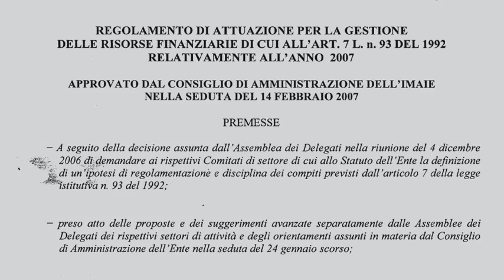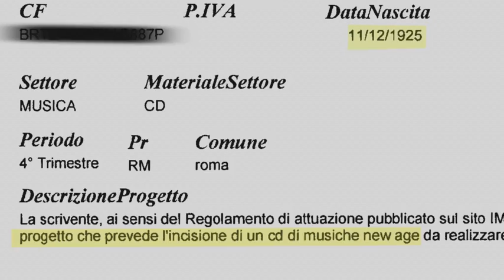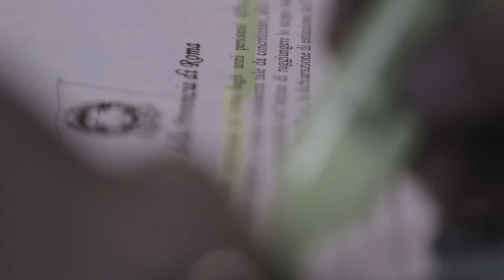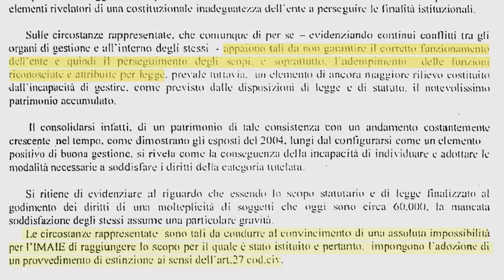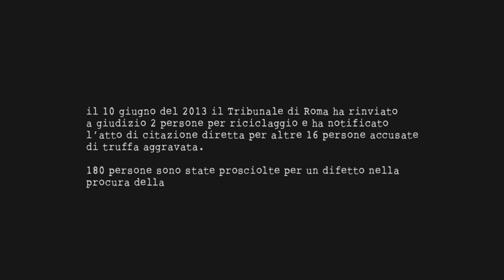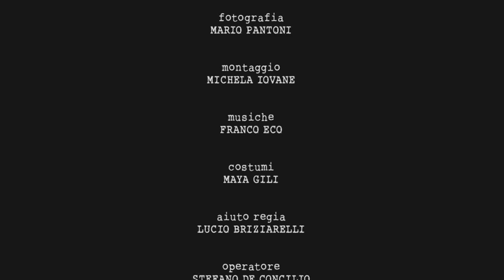Una scomoda verita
Docu-fiction sugli eventi che hanno portato all'estinzione dell'IMAIE e alla nascita del NUOVO IMAIE